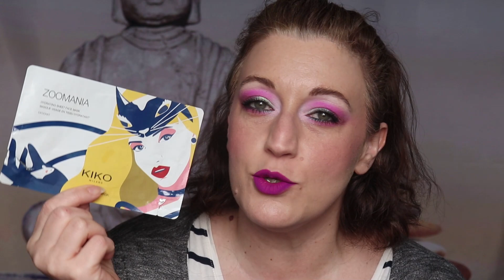Produits terminés! Je recommande ou pas!!!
Hello les Coquettes! Je vous propose aujourd'hui d'avancer un peu dans mes produits terminés car mon sac déborde!!! Lol
Faut que je sois plus constante!!!
Bon visionnage et gros bisous!

💛 Si tu souhaites me soutenir, et je t'en remercie d'avance, clique sur le lien pour me faire un don (Tips) afin de développer ma chaine et son contenu

VINTED N'hésite pas à me suivre pour savoir ce que je mets en vente à Super prix!

INSTAGRAM: J'y poste mes looks au quotidien et peut-être y trouveras-tu de l'inspiration!!!

FACEBOOK : tu y trouveras mes ventes  ainsi que tous mes bons plans shopping!

Mes sites de CASHBACK et les liens de parrainage (tu gagnes, je gagne!!!)

MES BOUTIQUES PREFEREES ET LES LIENS DE PARRAINAGE
Les généralistes: